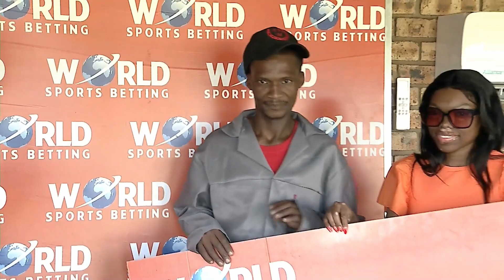GUY GIBSON - RACE 5 VAAL 09-12-2023